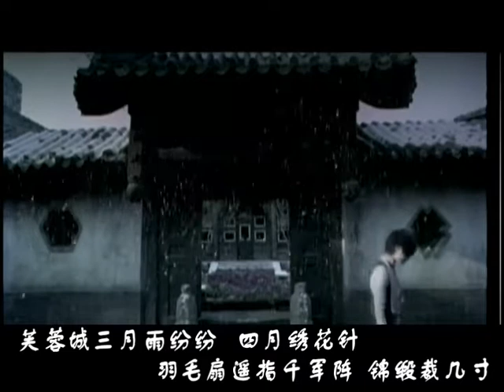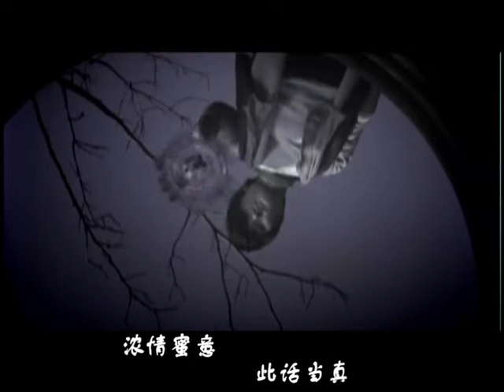李宇春蜀绣 自制MV -christy